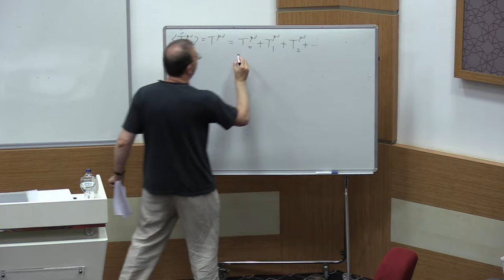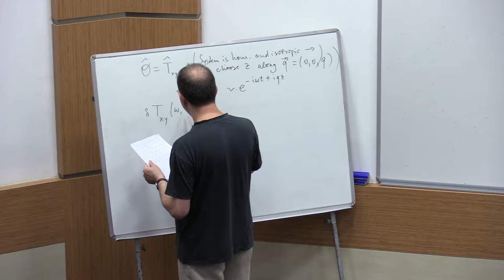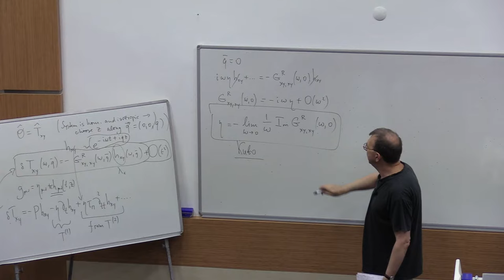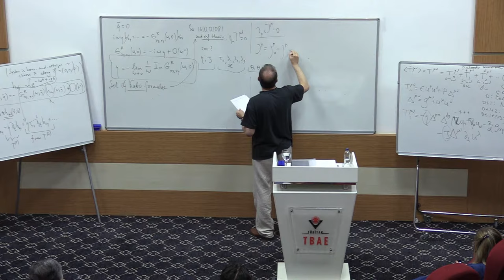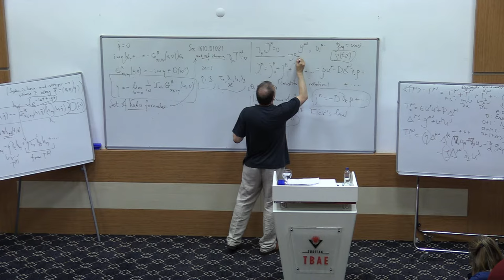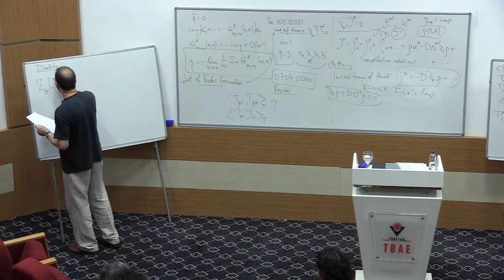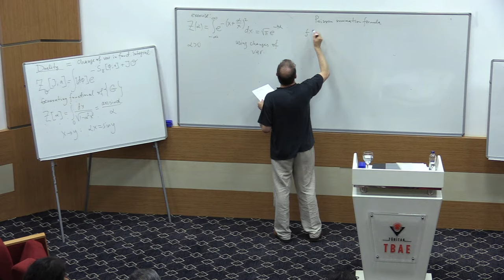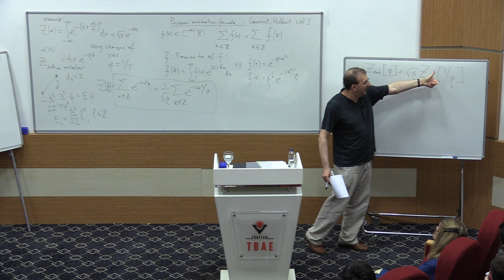Holography, Finite-Temperature QFT, and Hydrodynamics - Lecture 3/4 | Andrei Starinets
TÜBİTAK TBAE Summer Research School Quantum to Cosmos: Ideas and Applications

Holography, Finite-Temperature QFT, and Hydrodynamics

Speaker: Andrei Starinets (University of Oxford, UK)